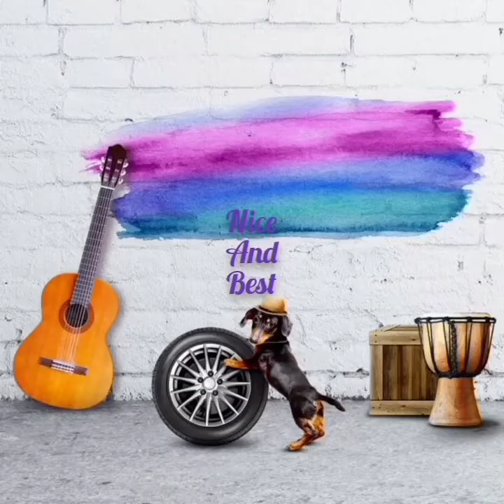Converting old box into pigeon loft